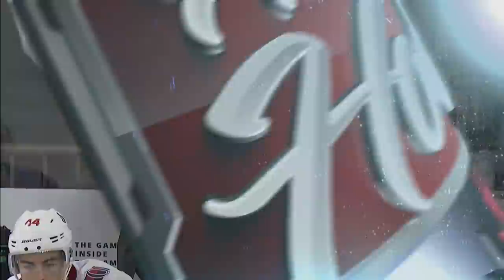Borowiecki needs help getting up after Smith sends him into the boards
Mark Borowiecki would need help getting off the ice after trying to chase down a puck and taking a hit from Brendan Smith.